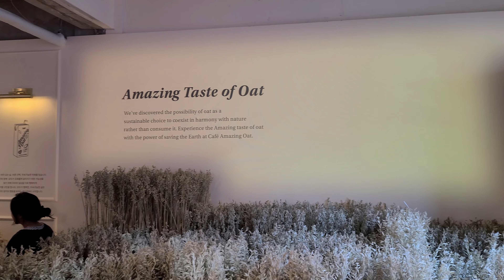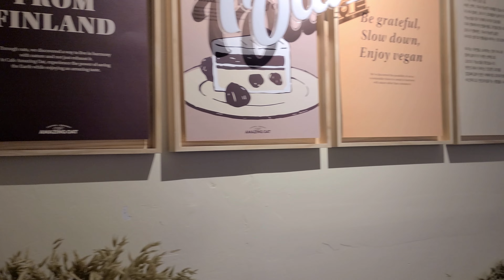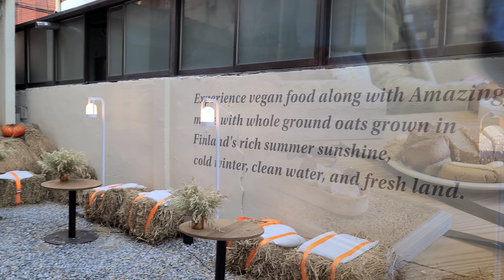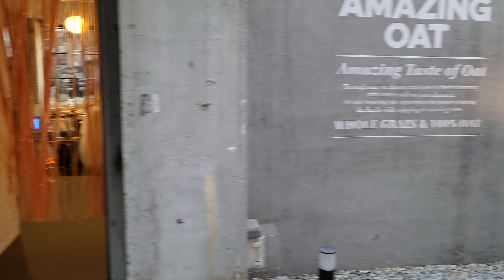[4K] Would You Like to Visit Amazing Oat Cafe in Seongsu-dong, Seoul :Pop-up Cafe of Maeil Dairies?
I dropped by Amazing Oat Cafe in Seongsu-dong to have coffee and dessert with my friends.
I had a chance to have various beverages and desserts including the Amazing Oat and take selfies in the photo zone. I could have joined vegan baking classes if I had reserved in advance.
I'm really into relaxing and eco-friendly atmosphere of the cafe.
Maeil Dairies has been running the pop-up cafe for  a month until November 6th, 2022.
I hope you enjoy the awesome atmosphere of Amazing Oat Cafe in the autumn.

=Music
Swans in Flight  by Asher Fulero
Forest Lullabye  by Asher Fulero

                           18-1 Seongsuiro 3-gil, Seongdong-gu, Seoul